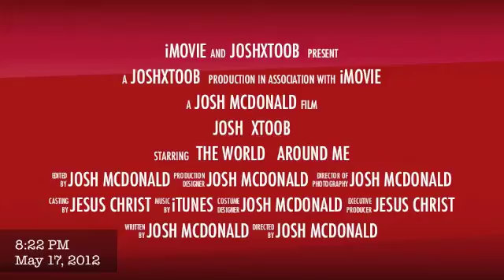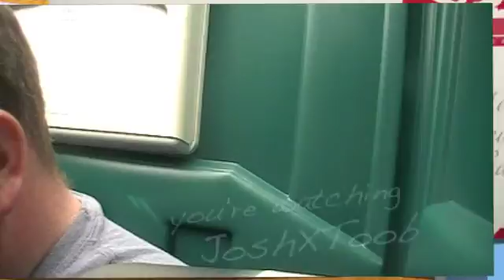JoshXToob-June 30, 2012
with music videos made with Video Star.  Almost Easy by Avenged Sevenfold used without permission.  with videos made with other iPhone apps as well.